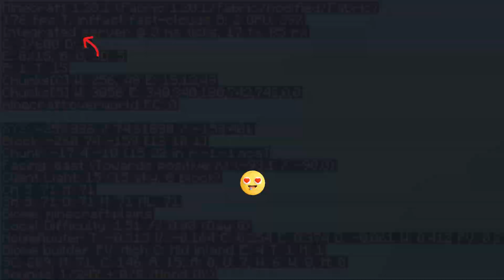Top 50 Best FPS BOOST MODS For Minecraft 1.20+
Certainly! If you’re looking to boost your Minecraft Java Edition FPS (frames per second), these are some great mods you can use.